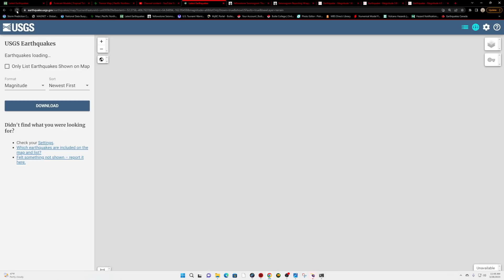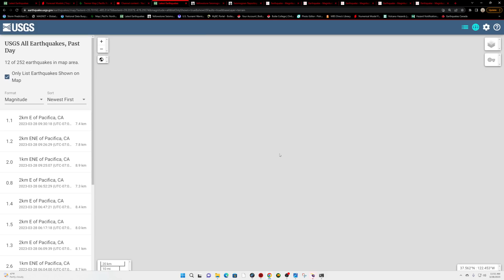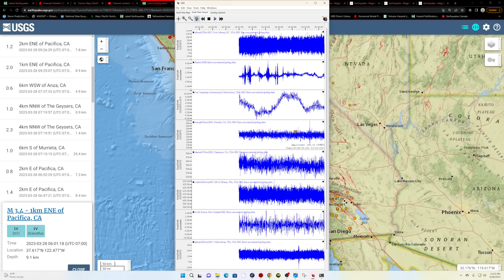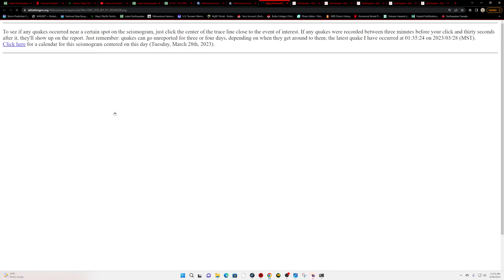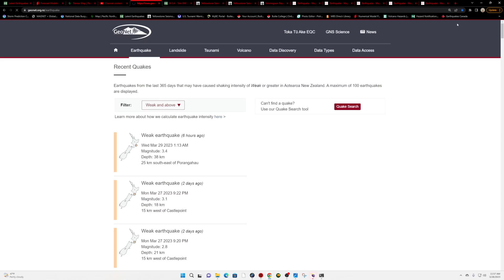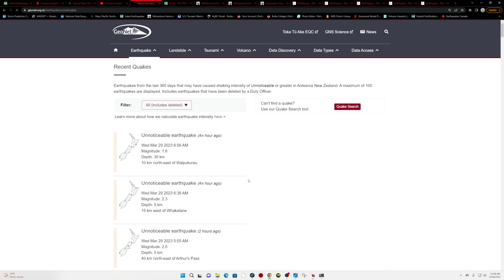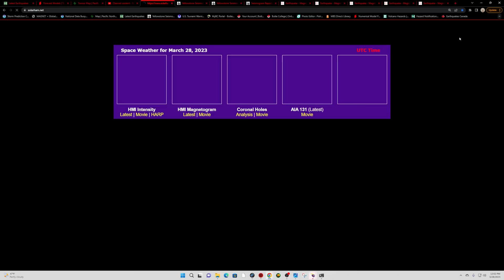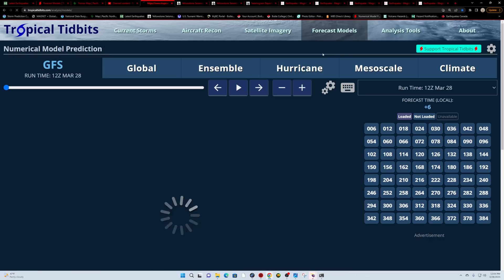Earthquake activity San Francisco area. 6.1 Earthquake Japan. Tuesday update 3/28/2023